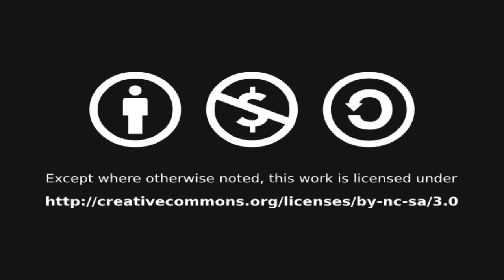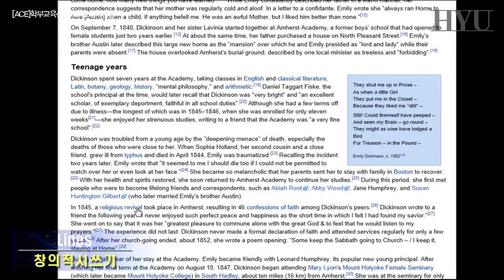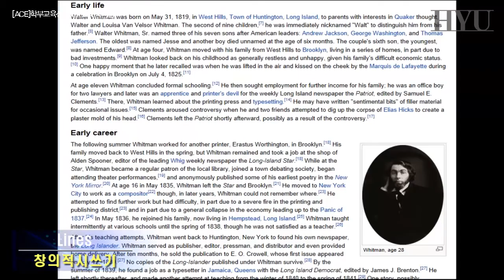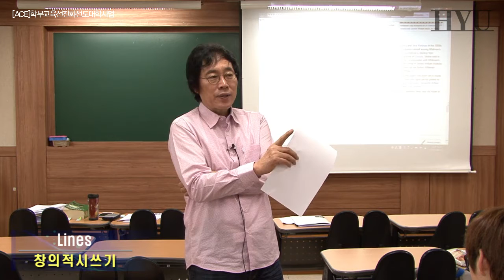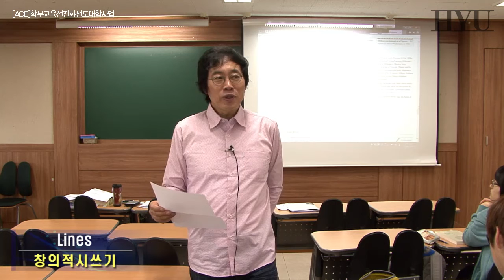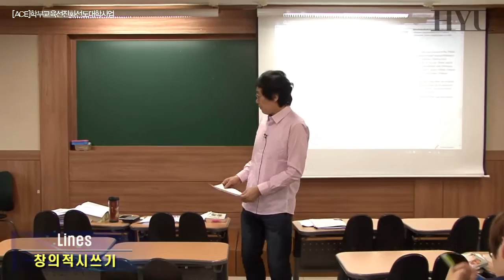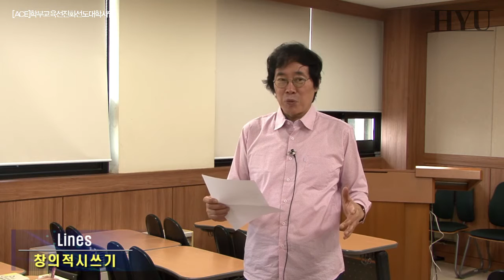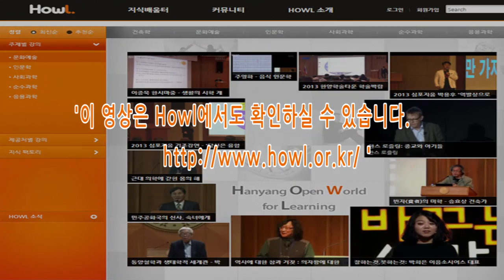20140402창의적시쓰기 5강 Lecture 5 Lines